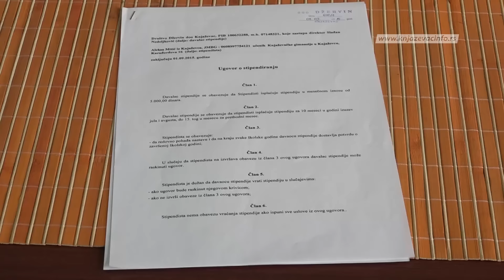Stipendije ''Džervina'' za gimnazijalce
Kompanija ''Džervin'' stipendiraće troje učenika Knjaževačke gimnazije, koji će školovanje nastaviti na Poljoprivrednom fakultetu.  Nakon završetka školovanja, ovi mladi ljudi imaće obezbeđen posao u ''Džervinu''.